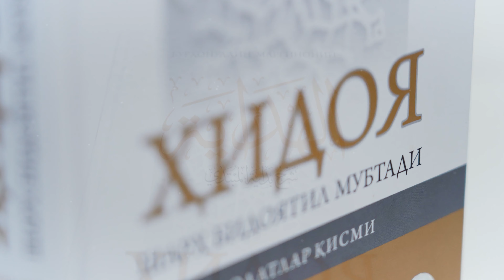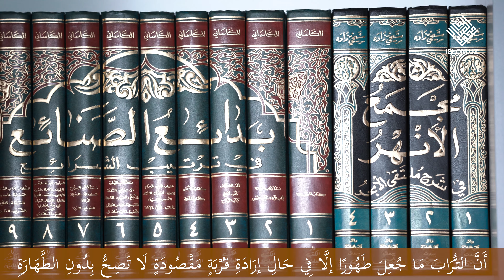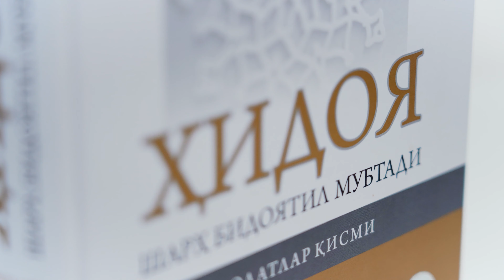Tayammum 2-qism | Fiqh saboqlari | Hidoya 17-son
Mualif: Burhoniddin Marg'inoniy

Ustoz: A'zamjon domla Qambarov

Hidoya ko'rsatuvining 17-soni